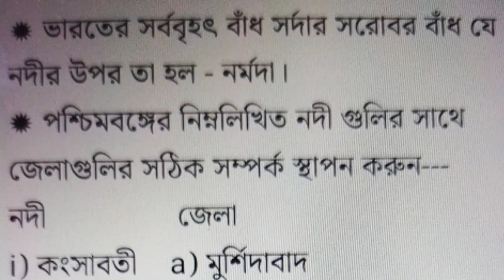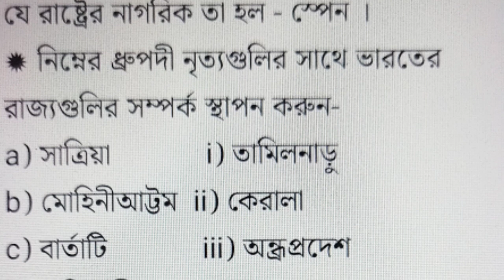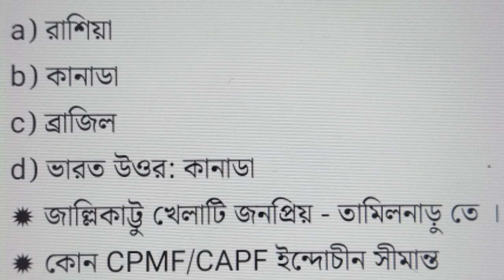wbp- si 2018's gk- questions # gk # wbpgk#wbpsigk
# udise Nadia
আমার স্নেহের ছাত্র ছাত্রী
তোমাদের কথা মাথায় রেখে আমি,গত বছরে যত পরীক্ষা হয়েছে,তার প্রশ্ন ও উত্তর,বিশেষ করে জিকে  ,তোমাদের জন্য ক্লাস ভিত্তিক  কমন যোগ্য প্রশ্ন ও উত্তর দেওয়ার চেষ্টা করে চলেছি।
শুধু তাই নয় যা যা কমন মনে হচ্ছে তা তোমাদের জন্য ক্লাস অনুসারে দেওয়ার চেষ্টা করছি।

প্রতি বছর এ ডিপার্টমেন্টের প্রশ্ন ও ডিপার্টমেন্টে
ঘুরিয়ে ঘুরিয়ে আসছে।
তাই নতুন জিকে ও পুরাতন জিকে এবং কারেন্ট অ্যাফেয়ার্স তোমাদের দিয়ে যাব। যা তোমাদের mts,ssc,wbcs,psc,group _c/d, tet,c-tet,slst,
upper primary,wbp,wbp- si,constable,cgl
সব পরীক্ষার জন্য ভীষণ ভীষণ গুরুত্বপূর্ণ।

তোমরা আমার চ্যানেল টি সাবসক্রাইব কর- U Dise Nadia এখানে চাকরির বিঞ্জপ্তি,/ অঙ্ক  / ইংরেজি
জিকে / জি আই ক্লাস করানো হয়।
তোমাদের ভালোবাসাই   আমার পথ চলা। আমার চ্যানেলের লিঙ্ক নিচে দেওয়া হল---